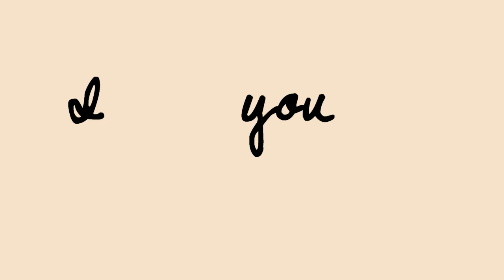Gift Of A Friend || For my Dear Twitter-Friends :))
Dedicated to:

Marissa
Jodie
Miri
Nicky
& Damon

I totally love you guys. You're AH-mazing ♥